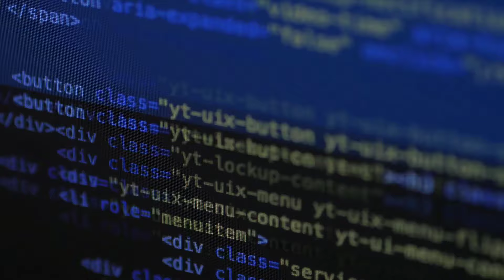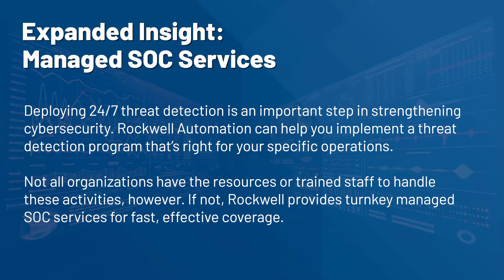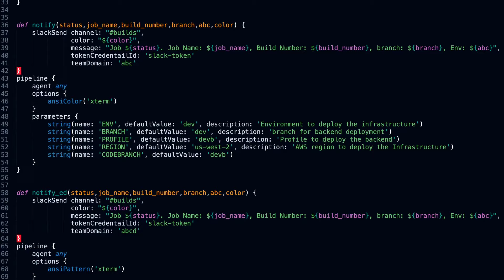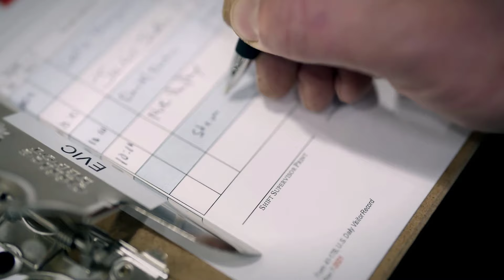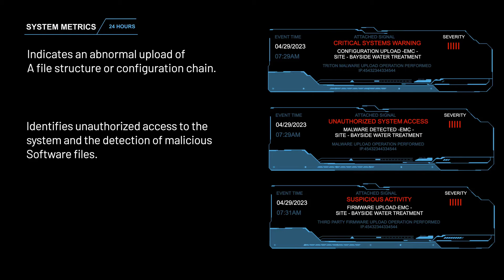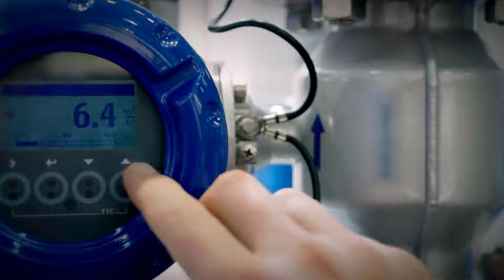Minutes Matter, Seconds Count - Industrial Cybersecurity Practices That Reduce Downtime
Industrial organizations today need strong cybersecurity to protect their operations and keep critical goods and services flowing, but what exactly does "strong cybersecurity" mean? How do cyber attacks unfold? In this demonstration, you'll witness a simulated attack on a fictional water treatment facility.